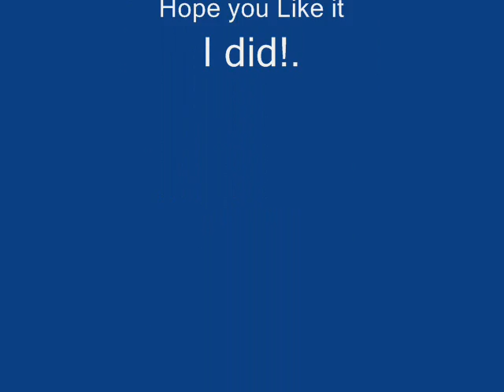CLAUDIANE_0002.wmv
Photo Essay of Claudiane Mazzier!.. A study in photos from her Facebook!.. I hope you will like it!.. I did!.. and I enjoyed making it!.. Very good subject!.. awesome person.. and the locks are way too kool!..I love it!.. and I am sure any man worth is salt - would desire this African Beauty any time!.. Here for everyone to enjoy!.. Love!.♥